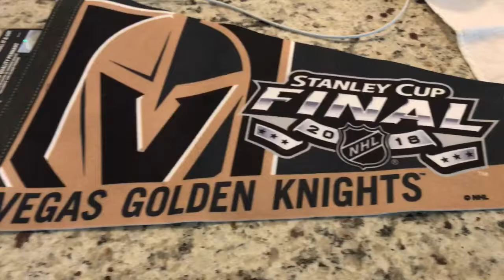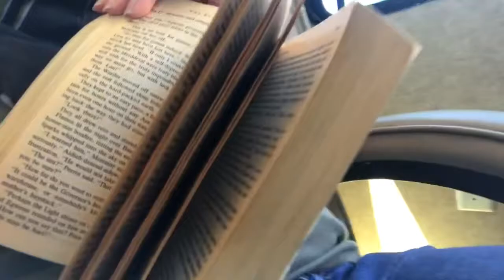My Robert Jordan WOT(book series) Obsession Since 1995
Little cared for fact: I am a Robert Jordanaholic! I have been reading his Wheel of Time series on and off for over 20 years!!! In this video I mention the You Tube audiobook videos, the very next day You Tube had them ALL pulled from the internet! Ever single video that I have ever listened to (to select a reader’s voice) is GONE or switched to Private Video! It’s like the Universe literally heard me...uuuggghhh